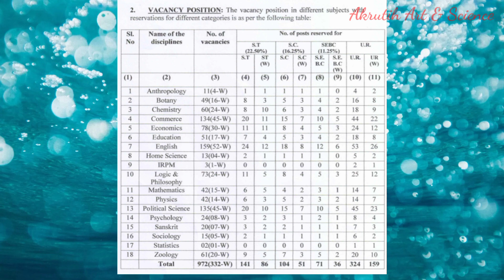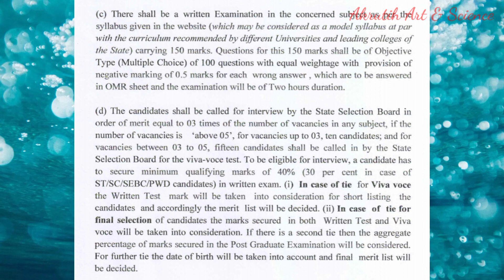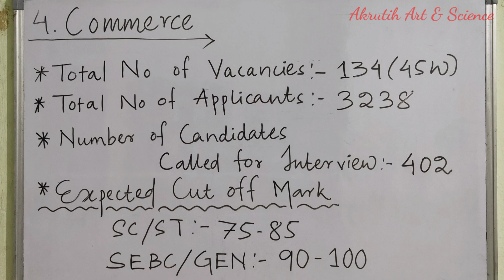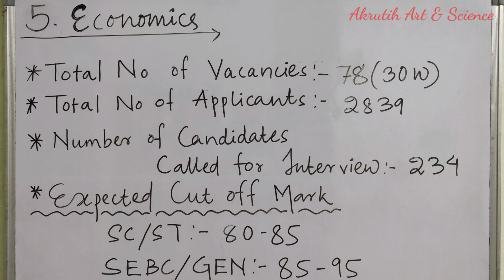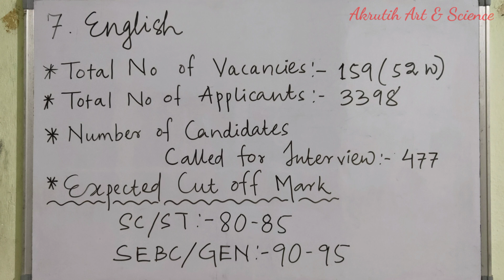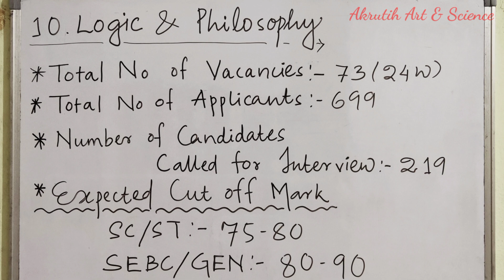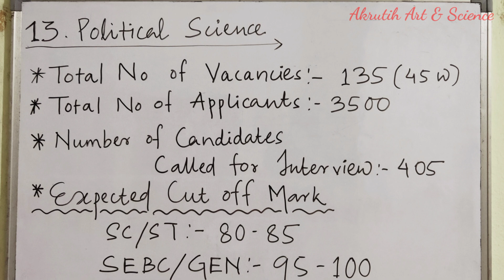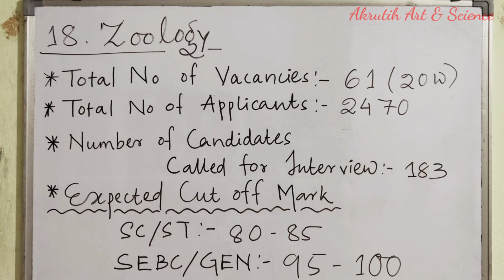SSB odisha 2021 || Expected Cut-off Marks Of all Subjects Category-wise || Akrutih Art & Sc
Hii everyone...
In this video I have tried to calculate expected cut off mark of all subjects category-wise. After the  analysis of your comments in the previous Video I have made this video.. hope it will help you..

Here is the link of my other videos do watch and share...